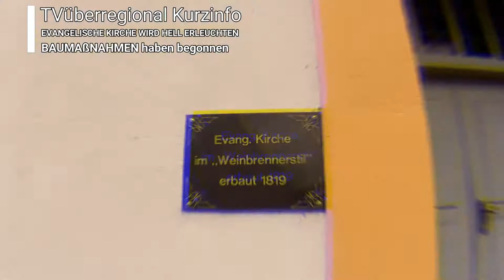Reilingen, Evangelische Kirche erstrahlt im neuen Glanz